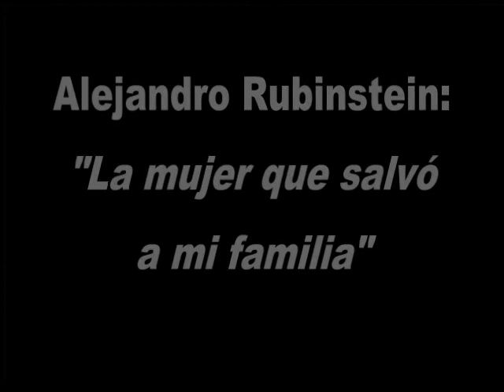Enlace Judío - La mujer que salvó a mi familia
Reportaje: May Samra

Edición: Enlace Judio

17 de enero de 2013